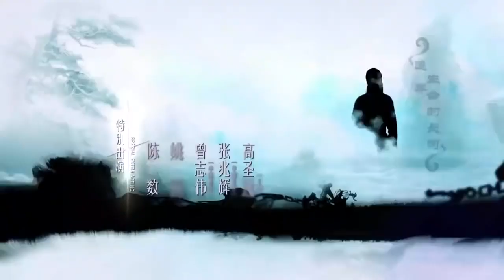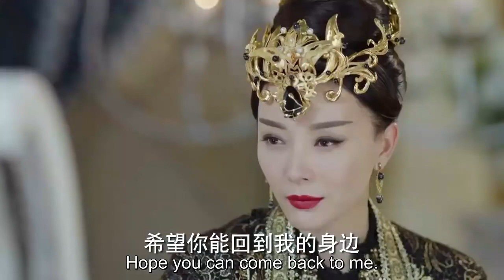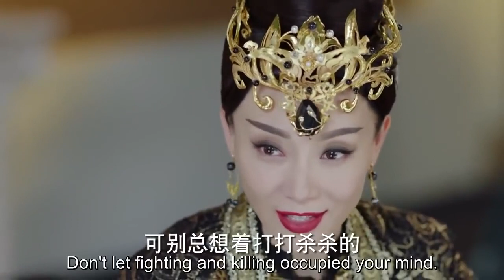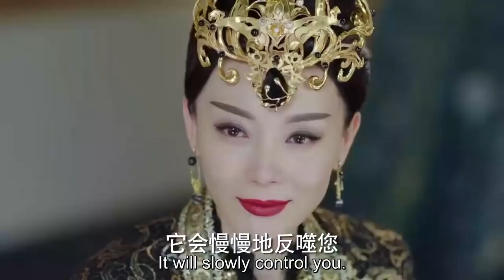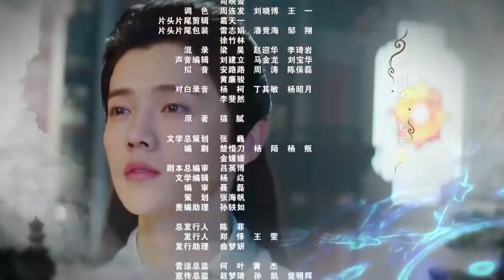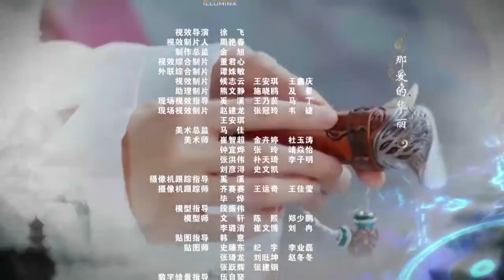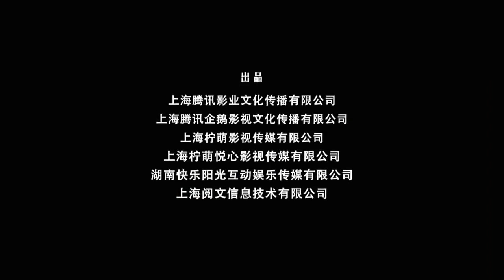ENG SUB Fighter Of The Destiny 42